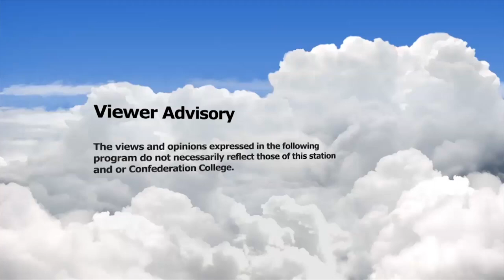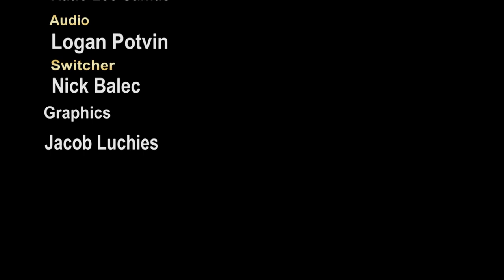Spirit Canoe Episode #9